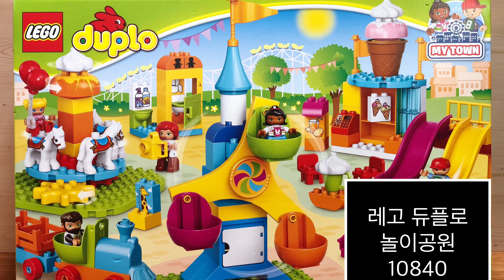레고 듀플로 놀이공원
레고 듀플로 놀이공원 소개 영상입니다. 대관람차, 회전목마, 기차, 미끄럼틀, 회전바구니 등 다양한 놀이기구와 5개의 사람 피겨가 있습니다.